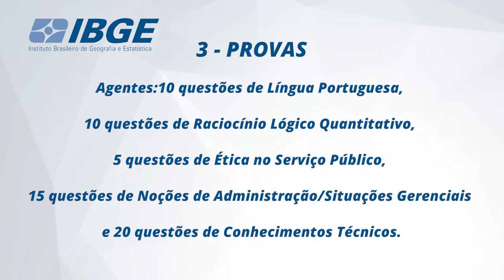IBGE abre 2,8 mil vagas em MS para Censo 2021